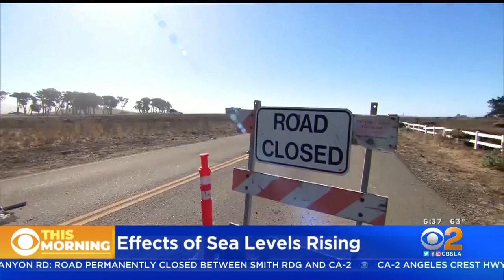New U.N. Report Finds Arctic, Antarctic Ice Melting More Quickly Than Previously Thought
The report says severe consequences due to rising sea levels can no longer be avoided. Jonathan Vigliotti reports.